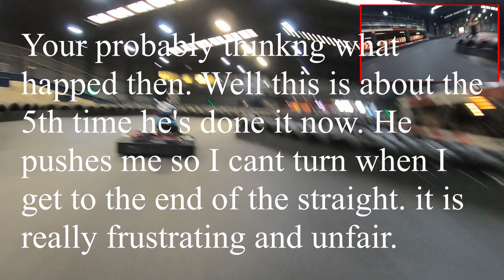Teamsport Leeds Cadet Summer Series 2019 - Round #8 of #8 - Grid Start (The Final)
2018 Leeds Teamsport Winter series was brilliant especially as I won the league and got the trophy.

*** Teamsport Leeds - Summer Series 2019 - Grid Start - Round 8 (The final) ***

There's 8 rounds, consisting of 3 sessions; qualifying, grid start and reverse grid start race.

  Race 1 - Grid start position is defined by who gets the fasted lap in qualifying
  Race 2 - Reverse grid position is determined by the finish place of the main grid start race, so if you finish first in race 1, then your at the back of the grid for race 2.  Which means if you want the points, you'll have to over take the ones in front of you.

 Each race you will be granted with points, which are then transferred onto a leader board, higher the grid finish position, then more points dealt out, which gets added to your previous race points on the table.

 Whats all the fuss about, well at the end of the series the winner gets a big TROPHY.

Watch until the end of the video, to see the finishing position with fastest qualifying times.

Category